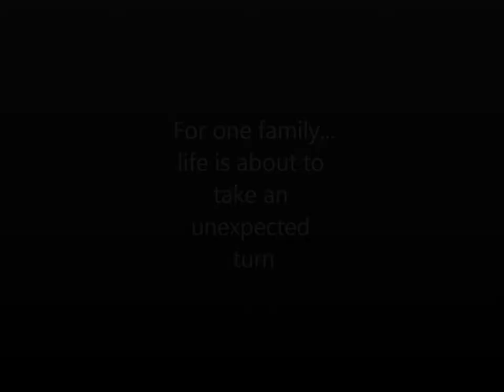The glass Menagerie ( movie trailer )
it was a school project that we thought turned out well :3
so enjoy!!
anime lunatics ~